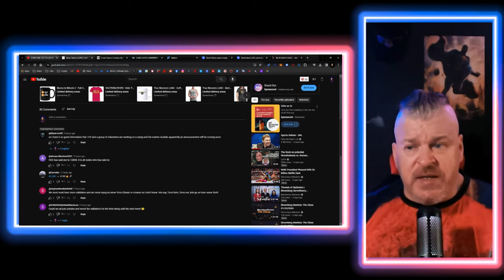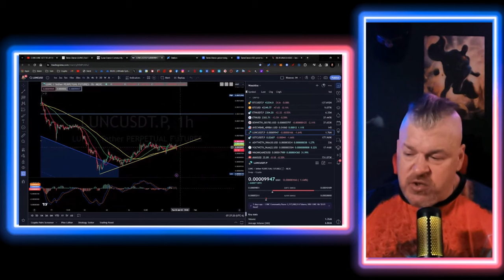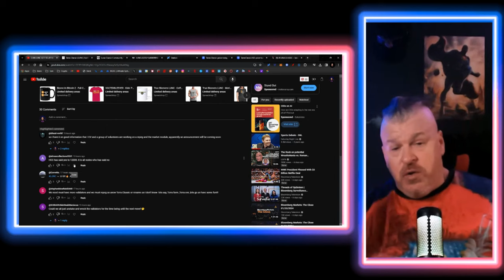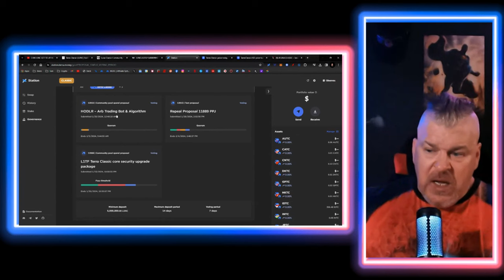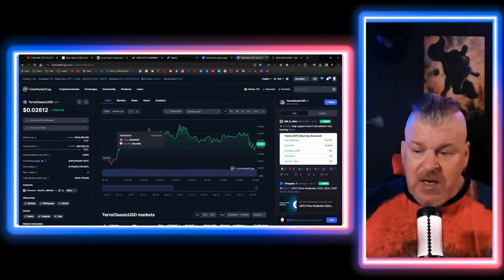WHAT A TERRA LUNA CLASSIC REPEG LOOKS LIKE! LUNC ARMY!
CRYPTO WALLETS
🪙 ERC-20 Wallet: 0xD507c4eEf733dfC3AB7A145b0367a867a6C45e0C
🪙 BTC Wallet: bc1qsu5c76jkw08a0eqkfkzgcfya99vle3kxe93a3u
🪙 Solana Wallet: FKQssfYgC2qrENwG2cyJyqH7hEYxFWH149zFrGx5Tuj8
🪙 Terra Luna Wallet: terra1ecl4l7yp5cqzgl0hdrlxp8lwjrr6epdv43scsc